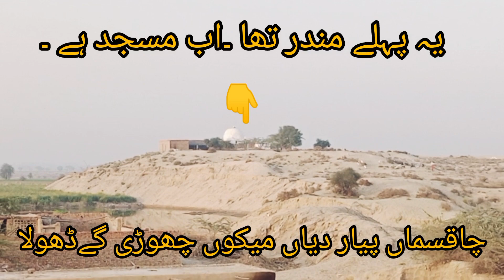Cholisthani Singer|Rahim Yar khan Desert talent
Cholisthani Singer:
Rahim Yar khan Desert talent: